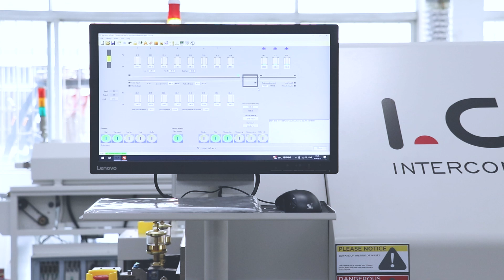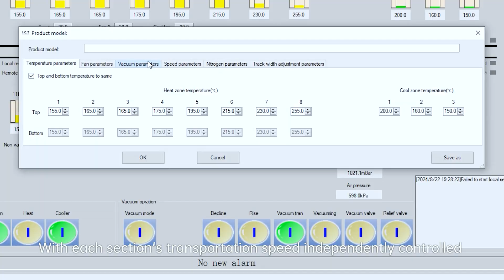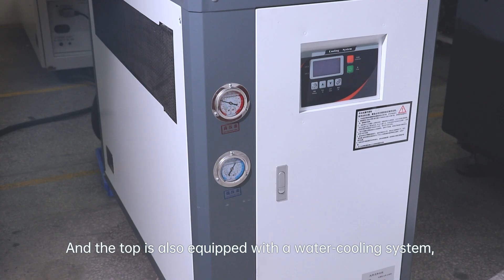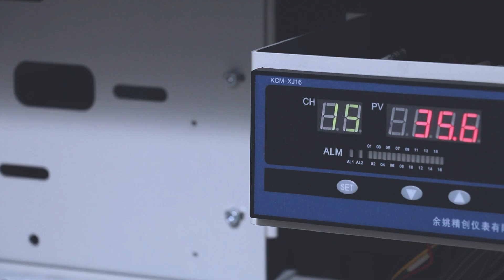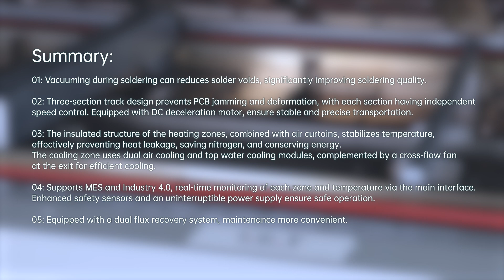I.C.T LV Vacuum Reflow Oven - Advanced Soldering Technology for Perfect PCBA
Key Advantages of the I.C.T LV Series Vacuum Reflow Soldering System:

High-Quality Soldering:
The vacuum module effectively removes solder voids, enhancing the product's mechanical, electrical, and thermal properties, and improving overall reliability. Nitrogen integration is also supported.

Track Upgrade:
The innovative track design prevents PCB jamming and deformation, with independent control of each section’s speed. The system enhances transportation stability and allows for flexible width adjustments.

Stable Temperature and Powerful Cooling:
Uniform top-and-bottom heating ensures even temperature distribution. The system features strong dual cooling, including forced air and water cooling, preventing heat leakage and saving energy.

Enhanced Safety and Monitoring:
Equipped with MES system compatibility, real-time temperature monitoring, and advanced safety features such as hydraulic lifting and power outage protection.

Easier Maintenance:
The dual flux recovery systems simplify maintenance, making it more convenient for operators.